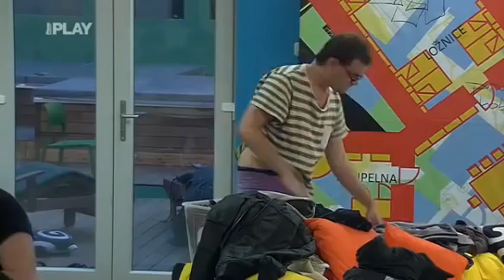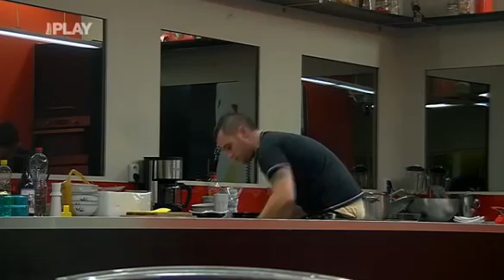Vyvolení 2013 42 den 4